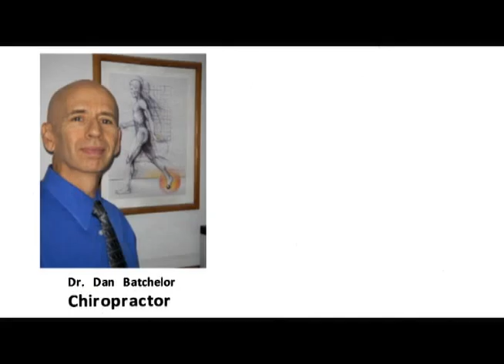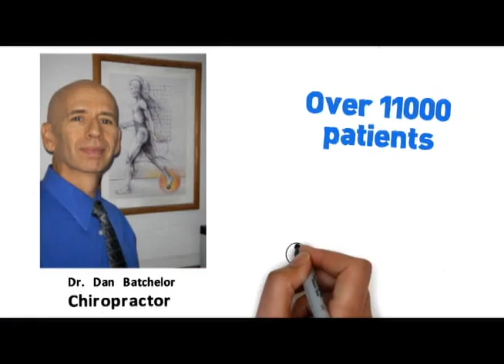Batchelor Chiropractic, Roswell Chiropractor, Atlanta, Open 7 Days, Saturdays, Sundays, Weekends4